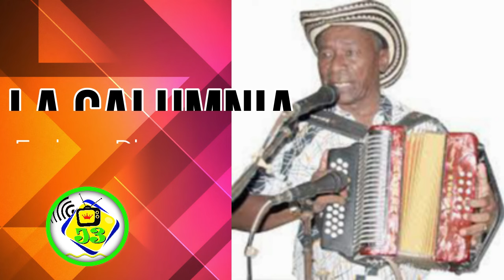La Calumnia | Enrique Diaz | Version ORIGINAL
Un tema clasico del maestro Enrique Diaz Tovar, el tigre de Maria la baja Bolivar. Fué Rey Sabanero del Acordeón en Sincelejo en el año de 1986. Entre sus éxitos más populares se encuentra La Caja Negra, Rancho Triste, La Monterrubiana, El Rico Cuji entre otros. Enrique Diaz gran exponente de la musica sabanera.